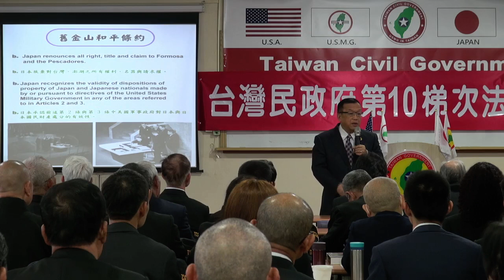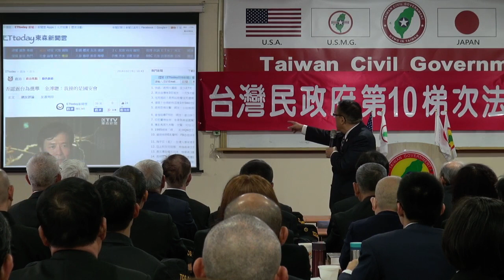140302-3-國安參謀聯席會議-林志昇-台灣(民)政府第10梯次法理點召